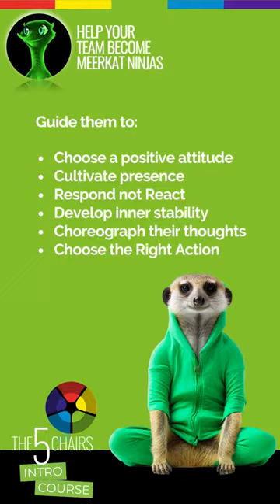How To Stay Calm, Coll, and Collected Like The Meerkat - The 5 Chairs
Let's start your journey!

Are you looking for a way to level up your stress management skills? Look no further than The 5 Chairs Method and the Meerkat "Wait" Chair.

This powerful tool will transform your ability to handle stress and chaos, allowing you to stay calm, cool, and collected in any situation. Whether you're facing a tight deadline, or navigating a high-pressure office environment, the "Wait" Chair will help you keep your cool and make strategic, thoughtful decisions.

By mastering the "Wait" Chair, you'll develop a powerful new mindset that will serve you well throughout your career. You'll be able to tackle challenges with confidence, navigate complex situations with ease, and emerge from difficult experiences stronger and more resilient than ever before.

About the Creator and Channel
Louise Evans, the founder of The 5 Chairs, is a professional keynote speaker, corporate trainer, and executive coach with over 20 years of experience. Her mission is to help people become their best selves and positively impact the world. Her YouTube channel features videos on personal and professional development, communication skills, and behavioral agility.

Key Takeaways
1. The Five Chairs method is a powerful tool for managing your reactions to difficult people and situations.
2. Each chair represents a different mindset and approach to communication and behavior.
3. By using the Five Chairs, you can become a "behavioral ninja" and earn admiration, respect, and rewards from those around you.

Step-by-Step Process
2. Sit in each chair and imagine yourself adopting the mindset and behavior associated with that chair.
3. Use the Five Chairs to guide your communication and behavior in any situation. You always have a choice how to respond if you WAIT before you react.